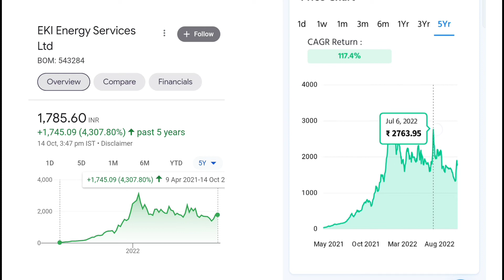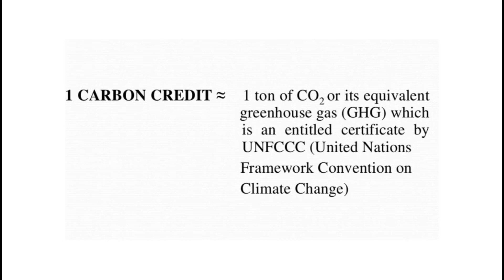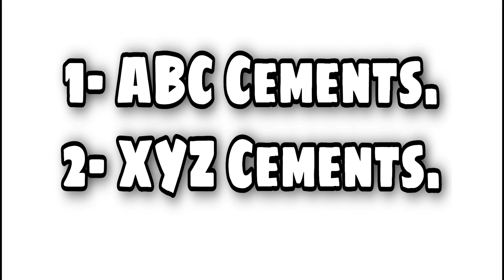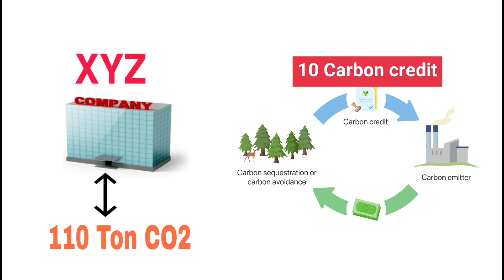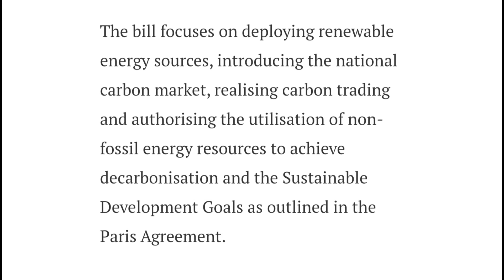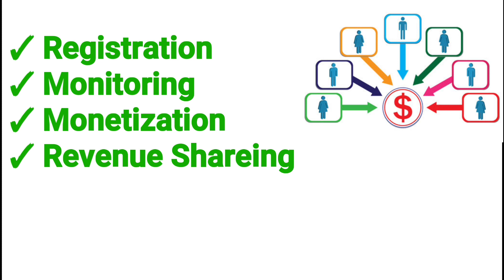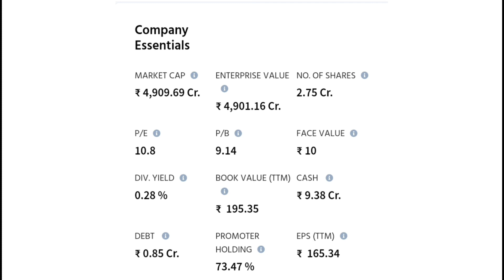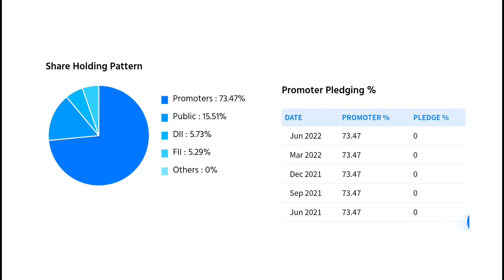EKI Energy Share Analysis | EKI Energy Services Ltd Stock Analysis.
EKI Energy Share Analysis | EKI Energy Share | EKI Energy services Ltd | EKI Energy Services Ltd Stock Analysis.